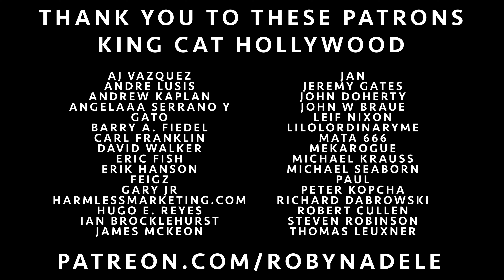“Crazy Little Thing Called Love” (Queen) Rockabilly Cover by Robyn Adele Anderson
Autographed and Kissed 2025 Pinup Calendars are available now!

 Big thank you to King Cat Customs requesting and sponsoring this video! They are an amazing independent clothing company that creates unique logos for their apparel (all made in the USA!). Their logo art is inspired by pinup, rockabilly, and traditional tattoos. Go check them out!

The Band:

Connor Waage — Guitar
Sonny Ratcliff — Drums
Georgia Weber — Bass
Dan Pearson— Saxophone

All my videos are done live, using one take.